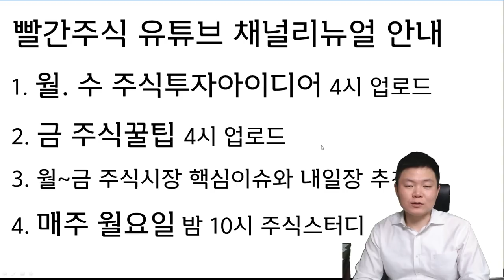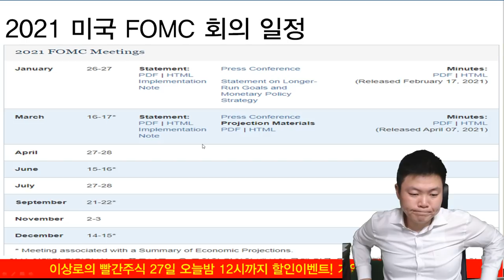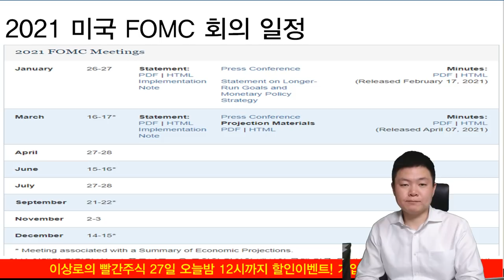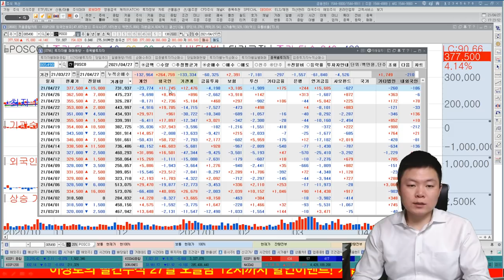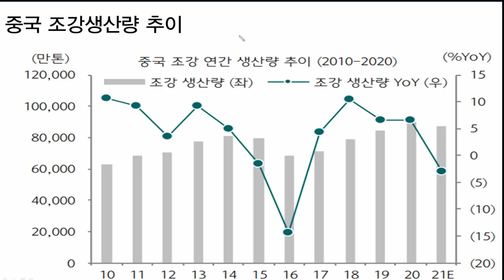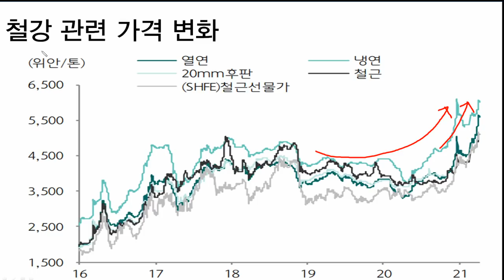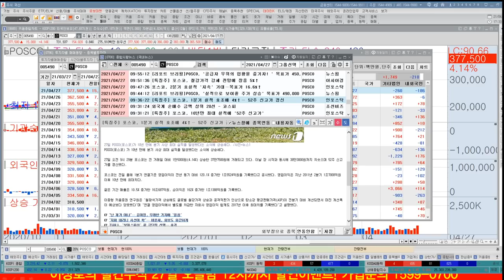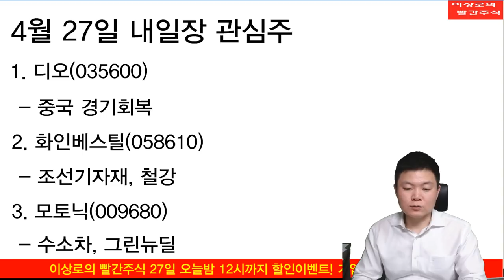포스코, 현대제철, 어닝서프라이즈, 철강주 재평가, 다음은 기계업종과 금속?추천주는?